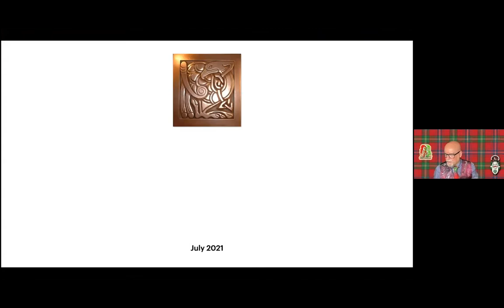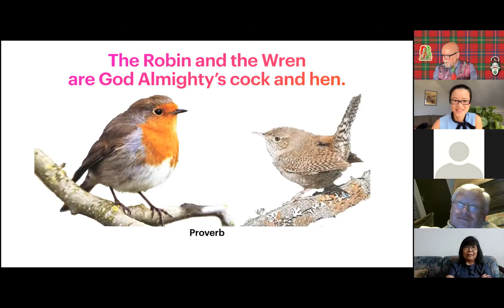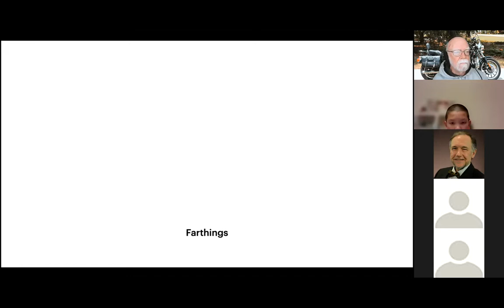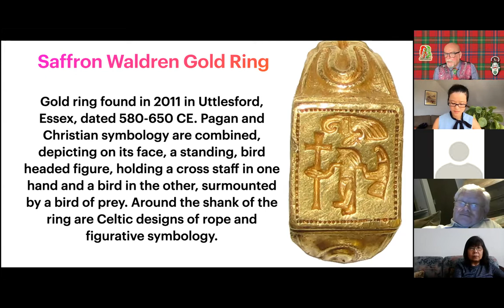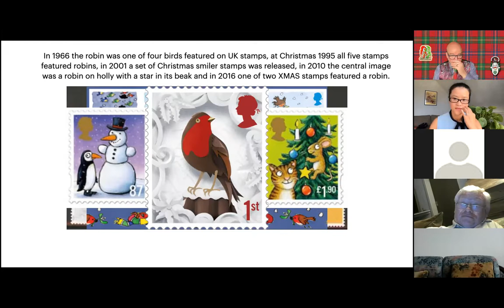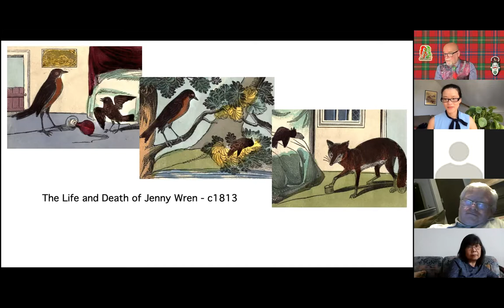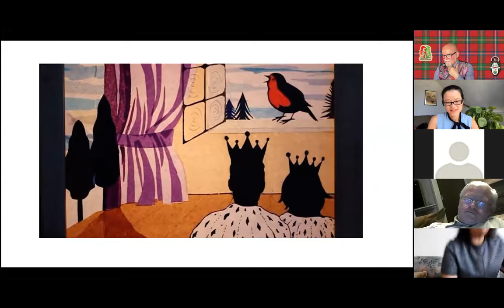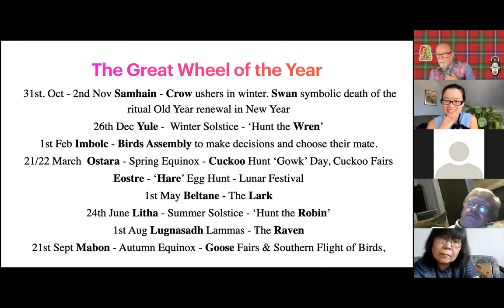Cultural Storytelling - Robin and Wren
Outdoor pursuits of all kinds are a popular pastime for people throughout the United Kingdom. Bird watching is established as a healthy and popular pastime for people to do outdoors.
Two tiny little birds hold a very unique place in the history and folklore culture of Britain.
The Robin and the Wren, God Almighty's cock and hen.
(1) Why they are so important for British folklore
(2) Explain what's that all about
(3) Give you some of the stories behind both the robin and wren and some other birds common in Britain.
So you get an idea of what these stories might come from.
Who's telling the story?
Marc Sherland is the President of Robert Burns World Federation and Deputy President of the UK Workers Educational Association.
He is a humanist, performance poet, writer, and folklorist. His passion for folklore led to the birth of this talk.